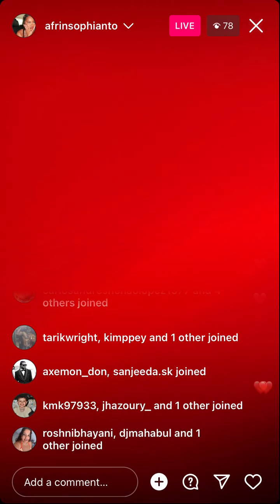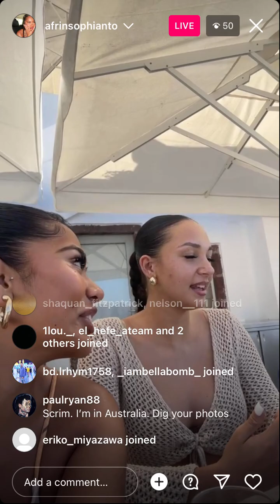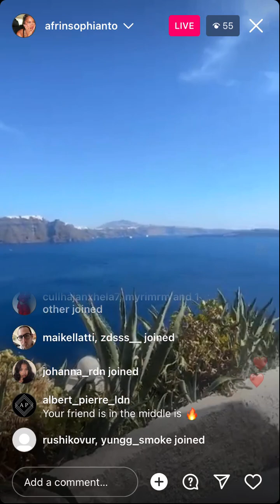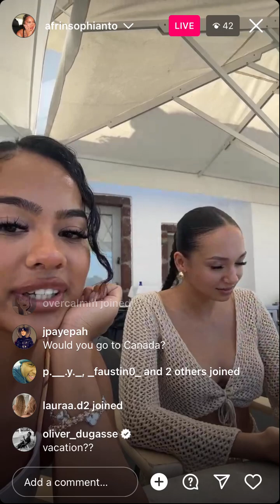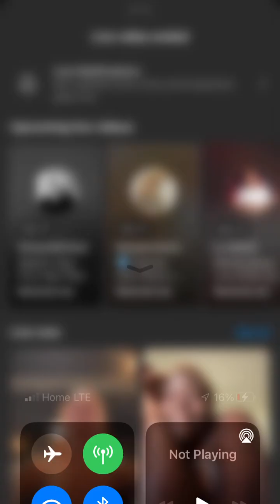Afrin Sophianto - Instagram Live (September 14 2023)